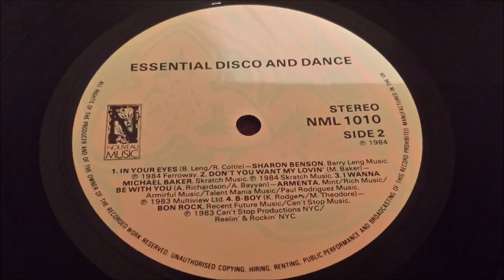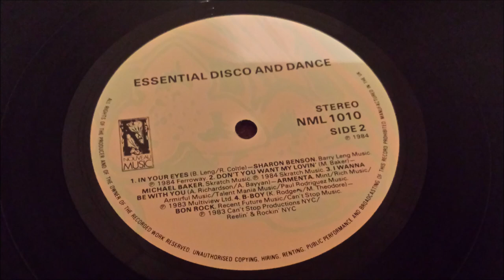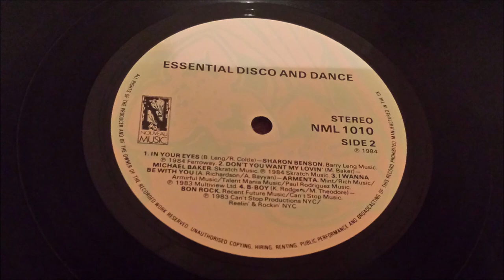Break Machine - Street Dance